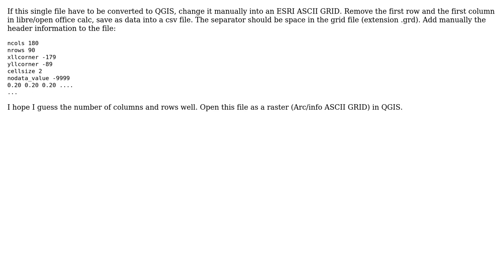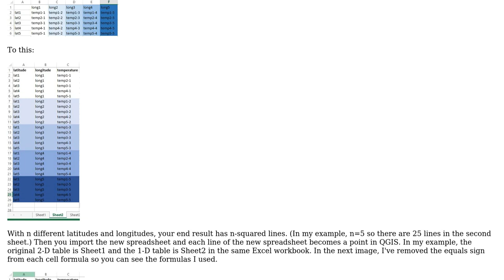GIS: Read 2D matrix csv file into QGIS (2 Solutions!!)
GIS: Read 2D matrix csv file into QGIS

With thanks & praise to God, and with thanks to the many people who have made this project possible! | Content (except music & images) licensed under CC BY-SA | Music | Images & others | With thanks to user Zoltan user wwwwwwww user csk and the Stack Exchange Network Trademarks are property of their respective owners. You are responsible for your own actions.